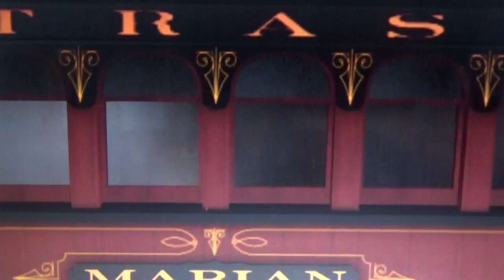Riding On Percy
A ride on Percy